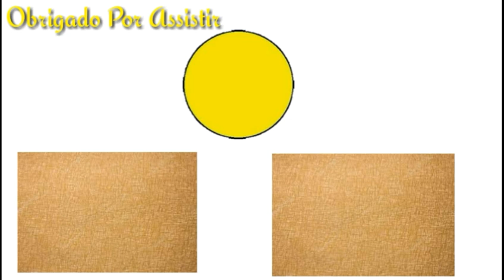O Que A Vida Me Roubou - Alessandro Estupra Montserrat